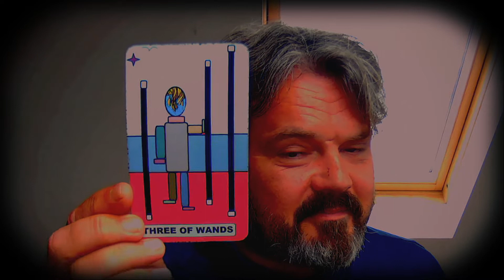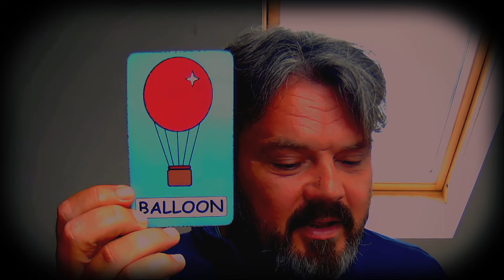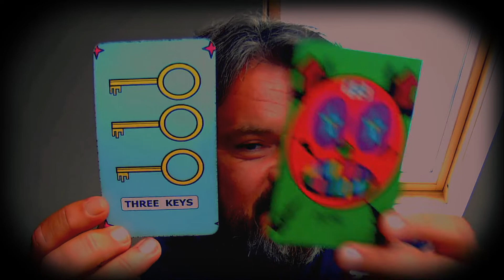Pisces " Winning Happiness " 5th - 12th September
Although this Reading does have a Date - Tarot is Timeless
So any point in time that you are called to click on this reading
There could be something in it for you

Paul Cattermole